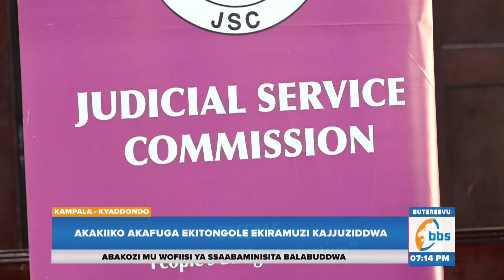Akakiiko Akafuga Ekitongole Ekiramuzi Kajjuziddwa